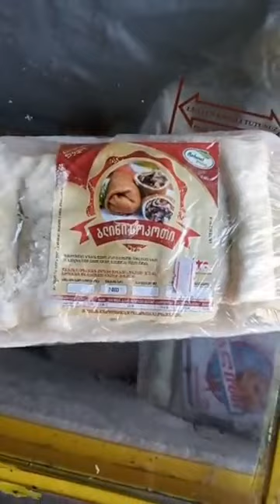სახალხო კონტროლის საგანგებო ჩართვა საწარმოდან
ბათუმი - საწარმო ნატურალ ფუდი

MULTIMEDIA.GE - მულტიმედია